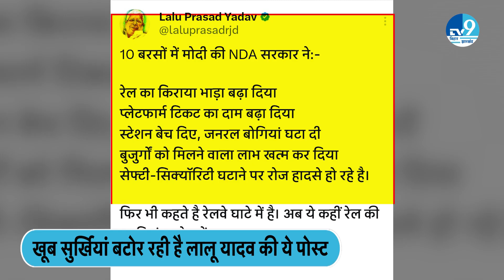RJD अध्यक्ष Lalu Yadav ने Railway को लेकर लिखा कुछ ऐसा कि Viral हो गई पोस्ट। Bihar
पिछले कुछ वक्त से आरजेडी लगातार बिहार सरकार के कामकाज के साथ बढ़ रहे सूबे में बढ़ रहे अपराध और पुल-पुलिया के गिरने जैसे मसलों को लेकर हमलावर है.. खासकर लालू यादव, तेजस्वी यादव और रोहिणी आचार्य तो आए दिन अपनी सोशल मीडिया पोस्ट के जरिए सरकार पर करारा तंज कसते रहते हैं.. एक बार फिर ऐसा हुआ और इस बार निशाना साधा गया केंद्र सरकार पर और पोस्ट है आरजेडी अध्यक्ष लालू यादव के सोशल मीडिया अकाउंट पर..